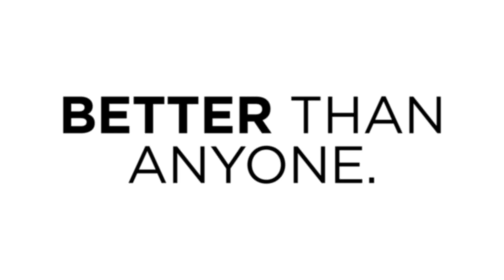Apply to MassChallenge 2017 Shorts | Versatile Natures